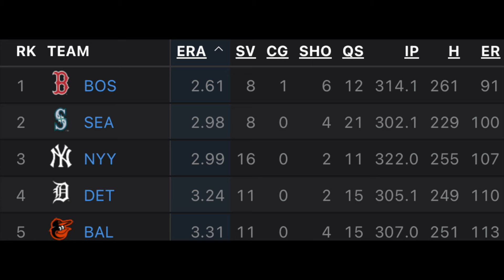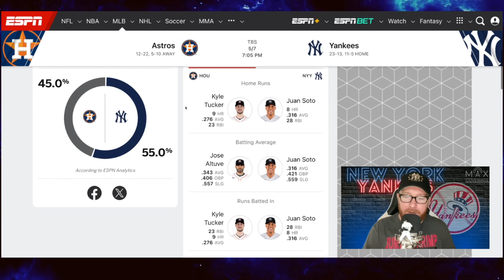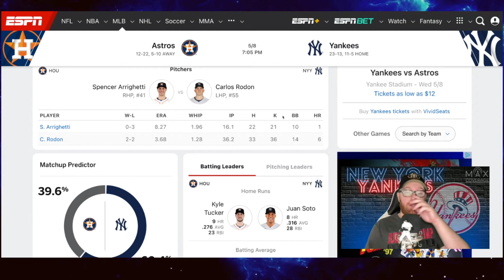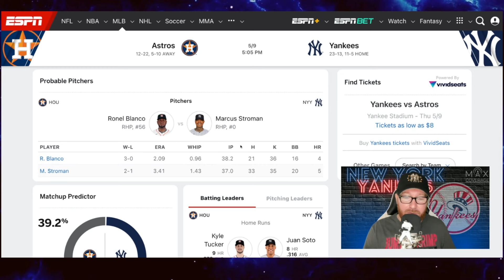Astros vs Yankees series FULL BREAKDOWN (5/7/24-5/9/24)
Houston Astros (12-22) head into Yankee Stadium to take on the New York Yankees (23-13) for a 3 game set.. Let's breakdown the full series and how each team has been playing this season so far! JOIN the community!

If this is your first time at the MaxCoverageTV channel please hit that LIKE and SUBSCRIBE button for all of your MLB LIVE play by plays, sports news, updates and weekly uploads! If you are a huge sports fan this is the channel you have been searching for!

FOLLOW MaxCoverageTV ON SOCIAL MEDIA!

NEED TICKETS TO A GAME/CONCERT OR LIVE EVENT?
FOR $20 OFF YOUR FIRST PURCHASE!